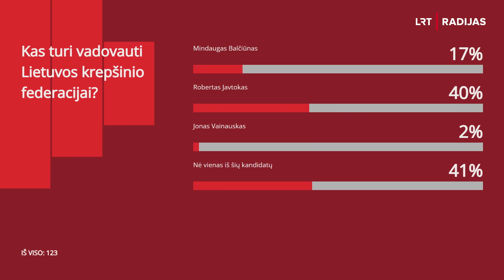LRT Radijo ringas. Kas turi vadovauti Krepšinio federacijai?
Penktadienis paskutinė diena, kai norintys siekti Krepšinio federacijos prezidento posto turi pateikti dokumentus. Federacija pastaruoju metu sulaukė nemažai kritikos dėl krepšininkų nesėkmių ir prastos vadybos.
Todėl sirgaliai reikalauja pokyčių.
Dabartinis federacijos vadovas Vydas Gedvilas traukiasi ir savo kandidatūros dar kartą nekels.
Kas turi vadovauti Krepšinio federacijai?
Laidoje dalyvauja  Krepšinio federacijos prezidentas Vydas Gedvilas, LRT Sporto grupės vadovė Dovilė Šeduikytė, Krepšinio federacijos generalinis sekretorius Mindaugas Balčiūnas, Seimo narys, buvęs krepšininkas Sergejus Jovaiša, buvęs krepšininkas Rimantas Kaukėnas.

Ved. Liepa Želnienė ir Marius Jokūbaitis